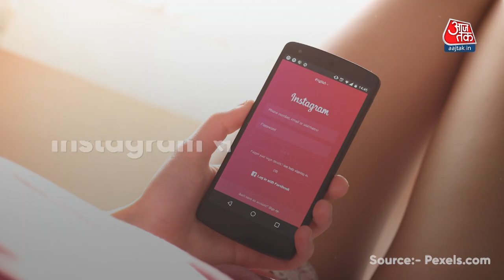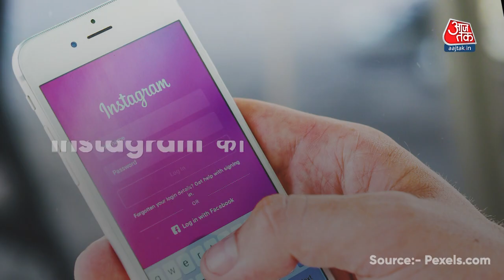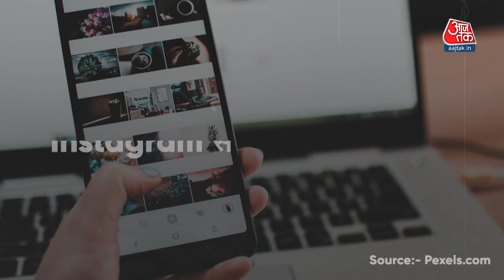Instagram से पैसे कमाने के लिए Follow करें ये Steps, बहुत ज्यादा Followers की भी ज़रूरत नहीं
Instagram काफी लोग use करते हैं. इसका इस्तेमाल कई लोग entertainment, chatting या पैसे कमाने के लिए करते हैं. Instagram के ज़रिए आप पैसे कमा सकते हैं. इसके लिए आपके पास बहुत ज्यादा followers होने की भी ज़रूरत नहीं है. अगर आपके पास 1,000 followers भी हैं और उसके साथ आपका engagement बढ़िया है तो आप आराम से इंस्टाग्राम से पैसे कमा सकते हैं. ये video देखिए और इंस्टाग्राम से पैसे कमाने के tips के बारे में जानिए